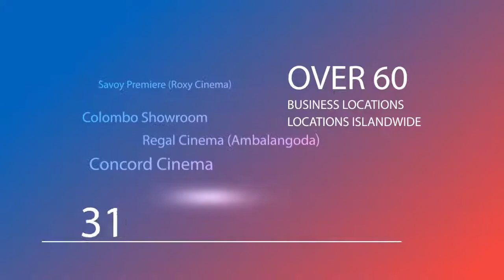BEN Holdings Limited